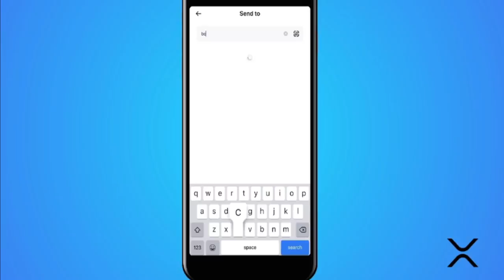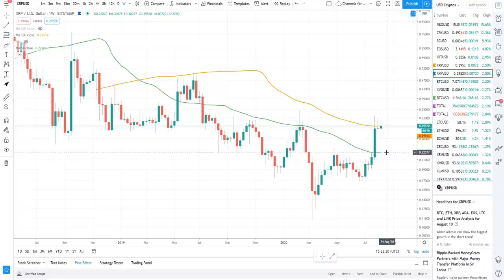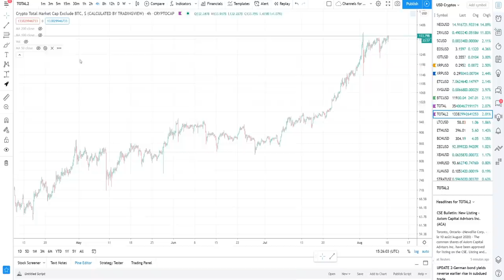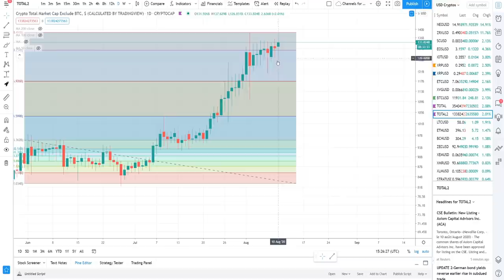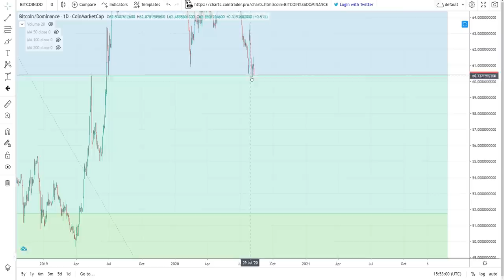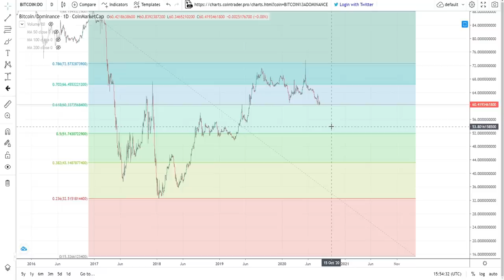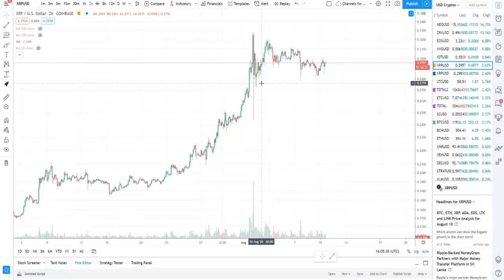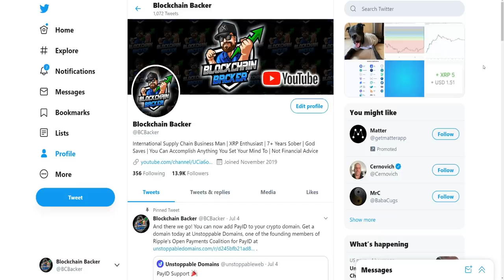REFUELING BEFORE LAUNCHING the Ripple XRP Price Chart, Bitcoin Dominance, Bull Market Best Practices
bcbacker.crypto